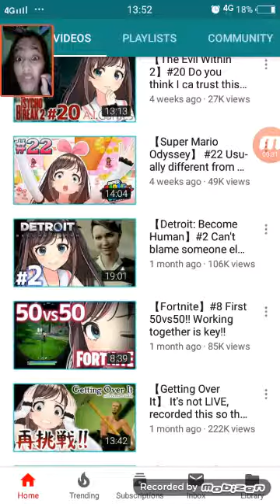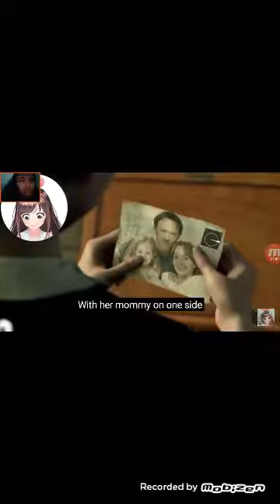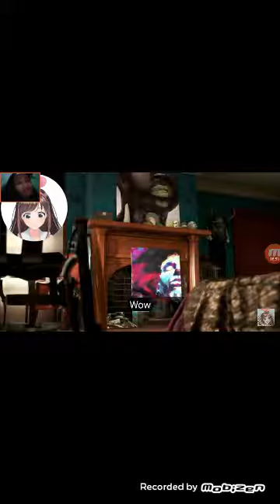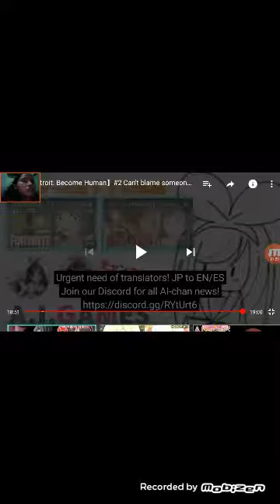MAKE SURE YOU DON'T MESS UP!| Reacting to Kizuna Ai Plays DETROIT BECOME HUMAN